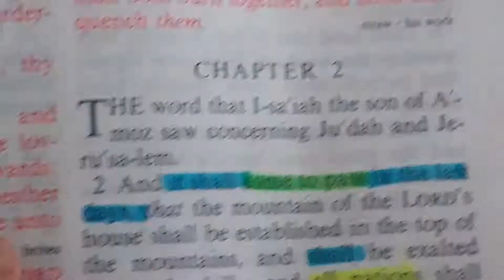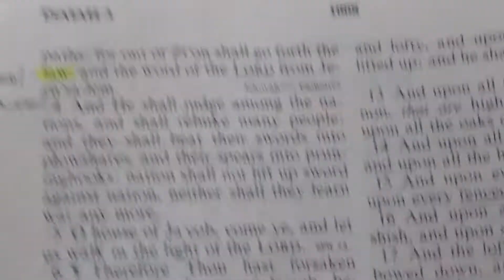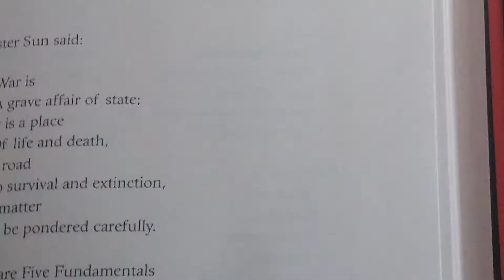The Art of War 101